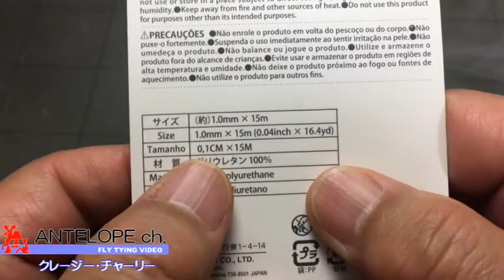【FLY Tying 29】 ソルト用クレージー・チャーリー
ソルト用のストリーマーの代表的なクレージー・チャーリーをタイイングしてみます。
このパターンで使うボディ材の代用品をＤＡＩＳＯで見つけてきました。

【No.29　ソルト用クレージー・チャーリー】
フック：MASTUD No.9671 ＃10
スレッド：ユニスレッド　＃６／０​　イエロー　モノコード
ボールアイ：ボールチェーン　２個連結 (Seria)
テール：メタリックリボンのファイバー　(DAISO)
ボディ：ウレタン　ゴムテグス　(DAISO)
ウイング：シンセティック　オーロラファイバー

【FLY Tying 28】 ソルト用シンプル・マラブー・ストリーマー

クレージー・チャーリー​​,